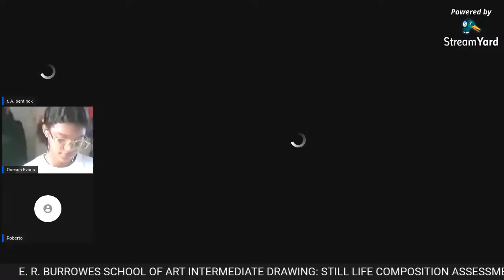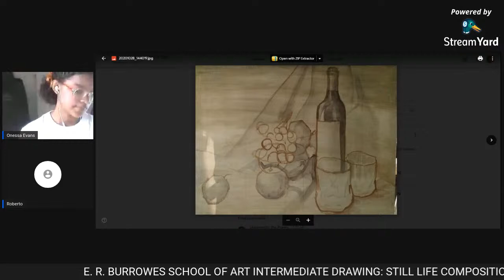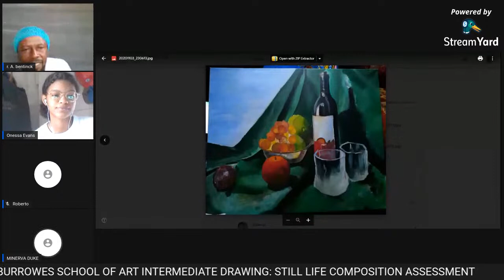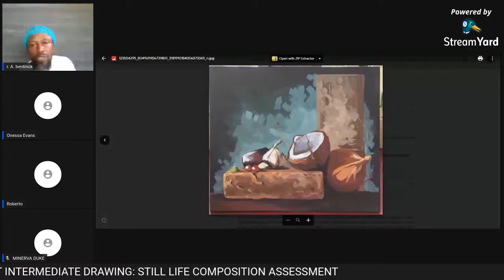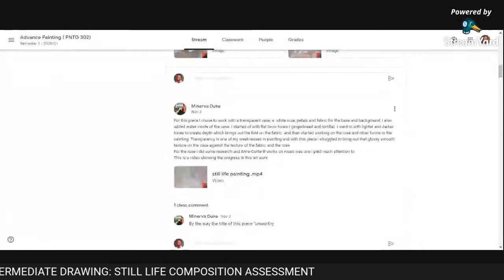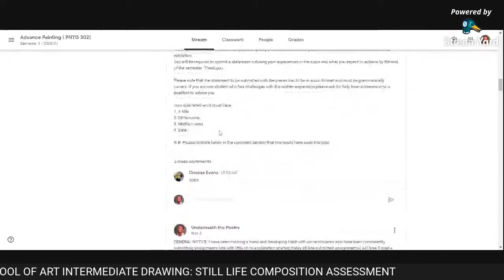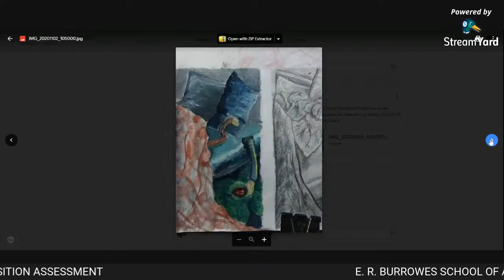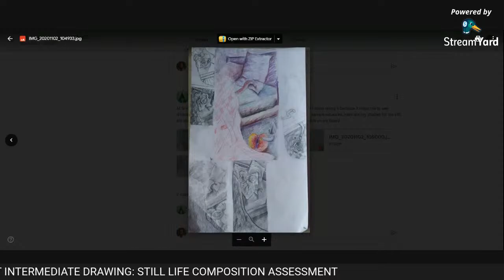BSA Advanced Painting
Assessing the submitted still life composition by students.